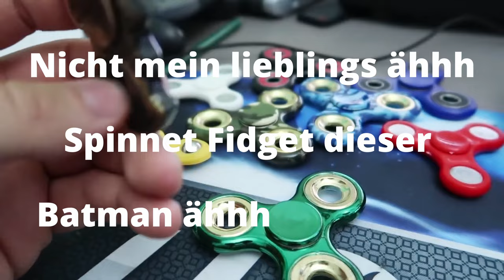Kann Mike Tyson DARK SOULS 3 besiegen?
Jaaaa, eure Augen spielen euch keinen Streich, ich bin wieder da, mit einer neuen Dark Souls 3 Challenge!
Update für die Leute, die sich fragen, wo ich denn nun so lange war: Ich habe seit August wieder einen Vollzeit-Job und dementsprechend auch leider weniger Zeit für Content-Creation (der Release von Lies of P hat da auch nicht geholfen :P). Ihr braucht euch aber keine Sorgen machen, das ganze hier macht mir verdammt Spaß und ich habe auch nicht vor, in nächster Zeit mit Content produzieren aufzuhören. Klar soweit? GUT! Dann viel Spaß mit dem Video :)

Chapters:
0:00 Intro
0:56 Gundyr (ugly)
2:18 Highwall of Femboy+Vordt
4:06 unsere ersten Waffen YIPPIE
5:34 Timeskip-Montage
7:04 Smouldering Lake+Dänser
9:20 Yhorm is easy...RIGHT?
12:25 Ganze Burg Bro
14:13 21-1 Sadge (Nameless King)
16:49 My First Love (Soul of Cinder)
18:05 Selam Aleykum
20:17 If it ain't broken, don't fix it
21:41 Still MIDir
23:31 Pain and Suffering
27:04 Gayle???

Hintergrund für Thumbnail:
This content derives from Wallpapers.com
Wallpaper by cesout from Wallpapers.com

This song was made by Namco Sound Team.

Composed by Isamu Ohira

Please be sure to show your support for Toby Fox who is behind the popular game Undertale that this channel is mainly based on by listening to his music

Contributing artists: Naoki Ishii, Waichiro Ozaki, Hiroshi Tanabe

Arrangement: Isao Abe (阿部 功) "Oyaji"

15. Rajang / ラージャン - Battle Theme [ Monster Hunter World: Iceborne / モンスターハンターワールド：アイスボーン ]

The Earthbound soundtrack was composed by Keiichi Suzuki and Hirokazu Tanaka.

Composed by: Jeff Tymoschuk

Producer: Toby Fox
Music  Publisher: Materia Collective Music Publishing
Composer: Toby Fox
UNDERTALE Soundtrack

Composition © Sega / Ryu ga Gotoku Studio